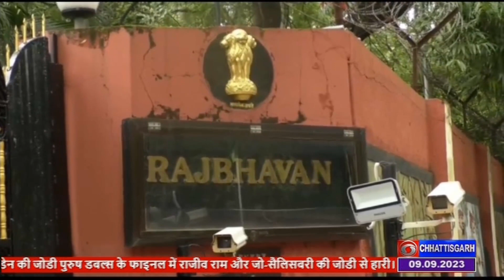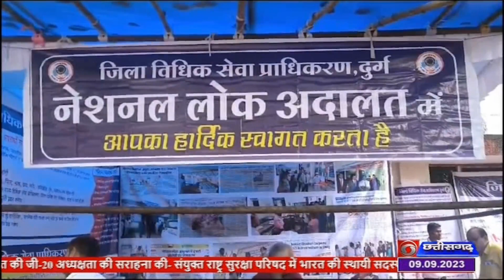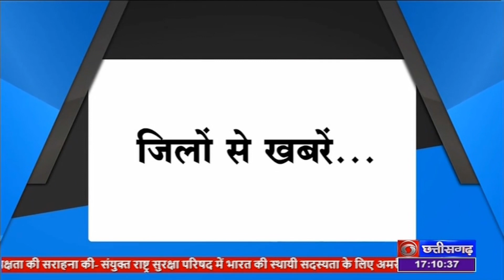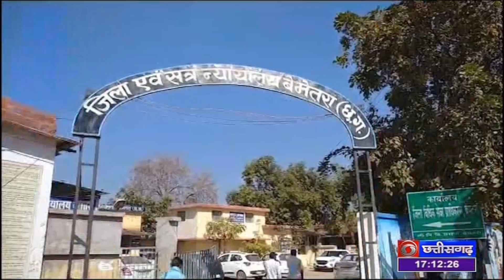DD NEWS CHHATTISGARH: DATE- 09 SEP 2023, TIME- 5.00 PM